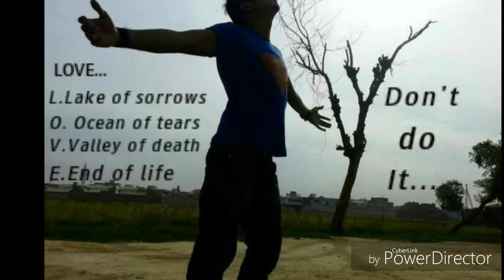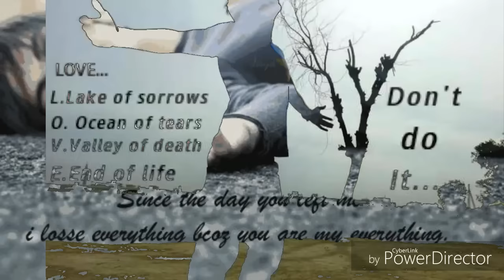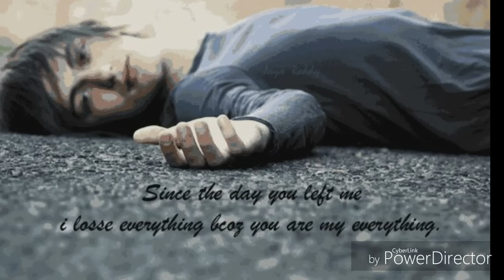Yaar Da Makaan Rahat Fateh Ali Khan Lovepakraza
Nusrat Fateh Ali Khan Lovepakraza